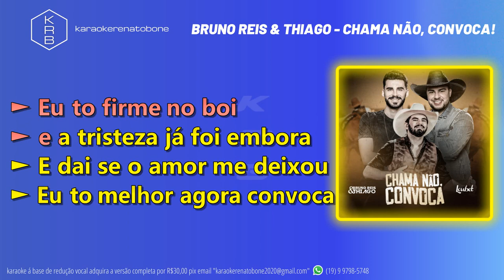CHAMA NÃO, CONVOCA - BRUNO REIS & THIAGO - PLAYBACK DEMONSTRAÇÃO